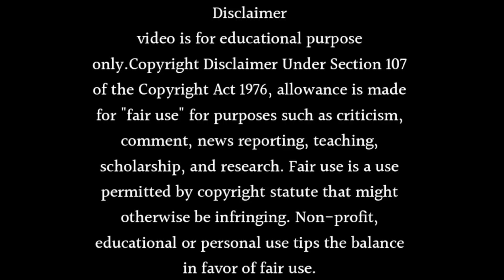Yaro Ka Tashan Season 2 Release Date - Launch Date Confirm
About this video- Dosto Aaj Ki Is Video Me Maine Aapko Ye Bataya Hai Ki Yaro Ka Tashan Season 2 Release Date - Launch Date Confirm Ummeed Hai Aapko Ye Video Bahut Hi Jyada Pasand Aayegi Thank You So Much.